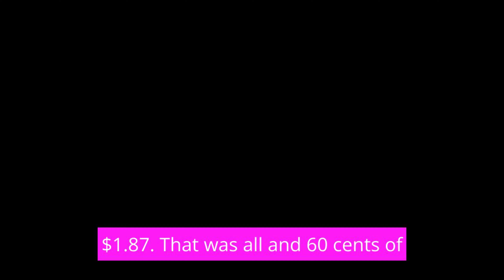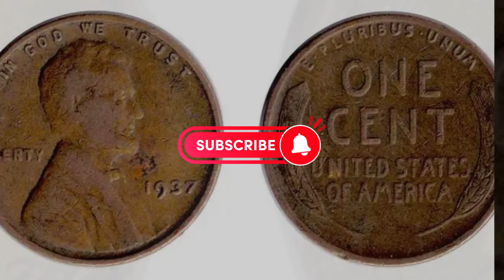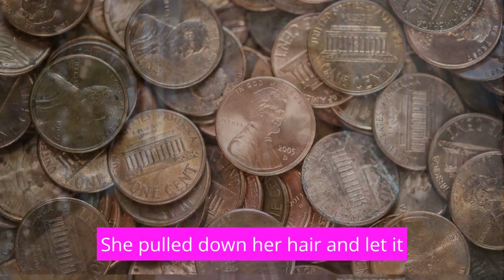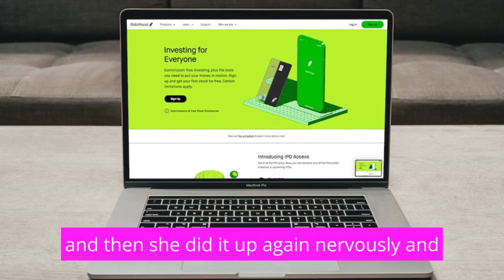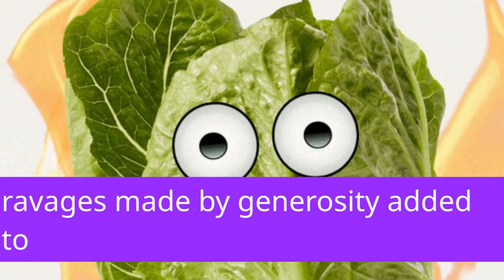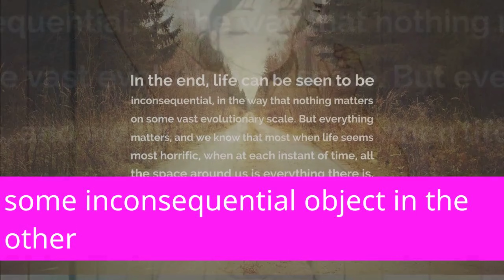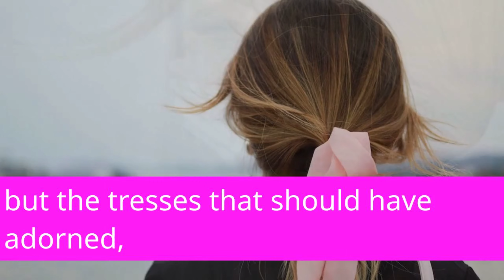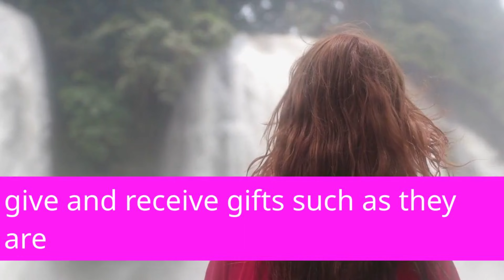"The Gift of the Magi: A Heartwarming Tale of Selfless Love"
Join us on a journey through the timeless classic, "The Gift of the Magi" by O. Henry. This heartwarming story is a testament to the power of love, sacrifice, and the true meaning of giving.

🎁 Explore the story of Della and Jim, a young couple deeply in love, as they navigate the challenges of Christmas on a tight budget. Discover the profound sacrifices they make to express their affection, and the surprising twist that will touch your heart.

❤️ In this video, we delve into the themes of selflessness, compassion, and the enduring spirit of generosity. "The Gift of the Magi" serves as a reminder that the most precious gifts come from the heart.

🌟 Don't miss this captivating interpretation of a beloved classic that continues to inspire and resonate with readers and viewers alike. Share in the message of love and selflessness, and let it warm your soul.

Join us in celebrating the enduring legacy of "The Gift of the Magi" and its timeless lessons on love and giving.